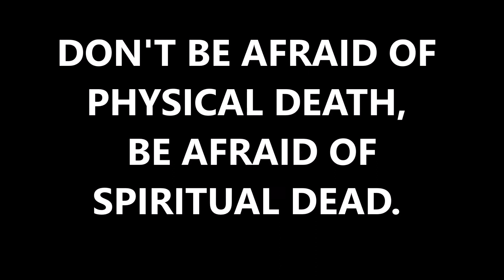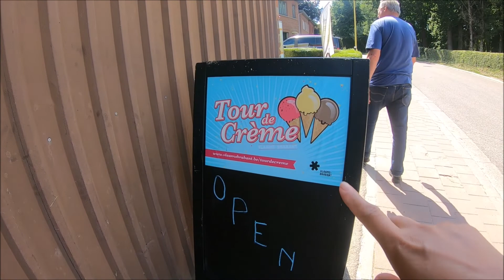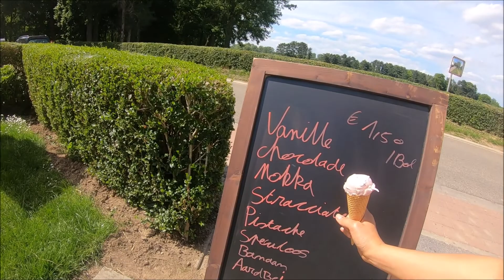SPECIAL ICE CREAM